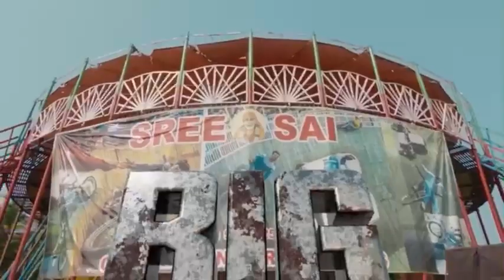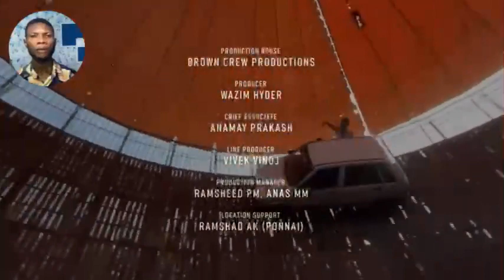Erik Grönwall REACTION! My heart is now in Sweden! Without You| Mariah Carey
Get this video to 1k likes!!! & p.s I will really appreciate it if you live your comments in the comments section below to know what you guys would like to see next on this channel

⚠ IMPORTANT DISCLAIMER: IF you don't Like any of my uploads for whatever reason, please don't make a scene - contact me here on YouTube by sending me a private us mesyousage or send me an e-mail at:" ." & i will happily cooperate and take it down!